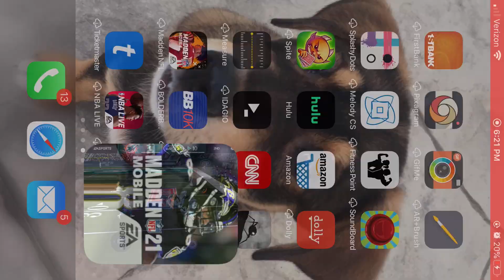GREAT INTERCEPTION BY MOSLEY!-Madden Mobile 2021